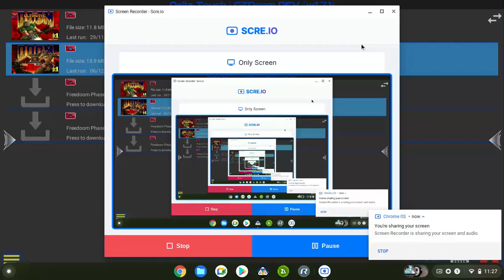DIABOLUS EX DOOM MOD SPEEDRUN WORLD RECORD [5 SECONDS] (DREAM LUCK)